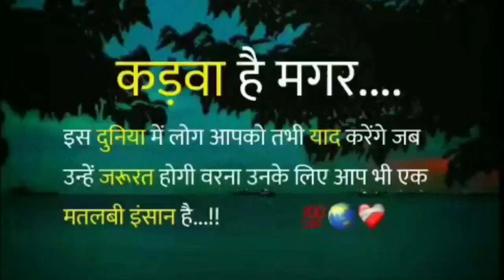कड़वा है मगर....... WhatsApp Status Video